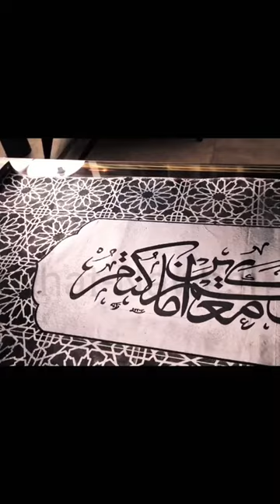Islamic calligraphy/ geometry